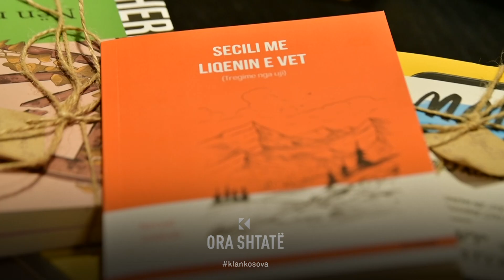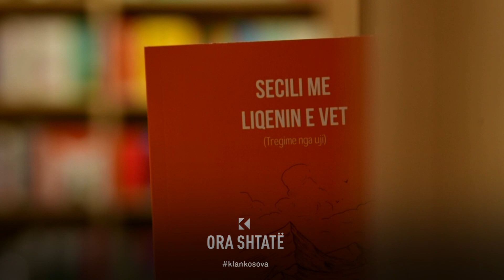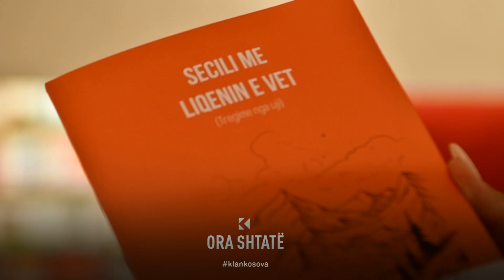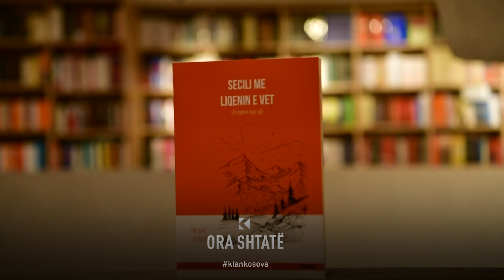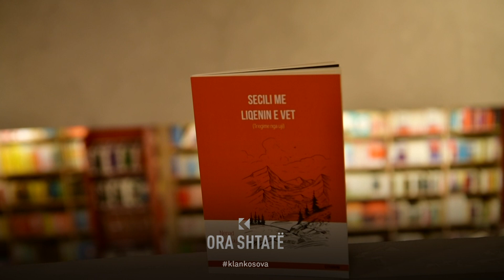Ora 7 - "Secili me liqenin e vet" nga Nenad Joldeski